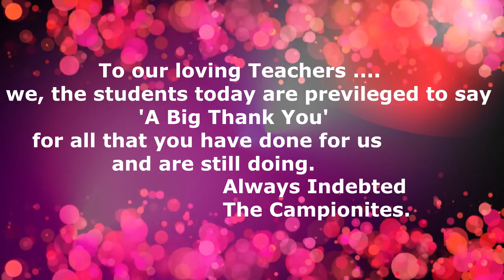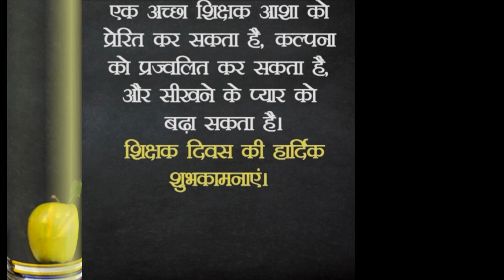CAMPION SCHOOL TEACHERS DAY 2020